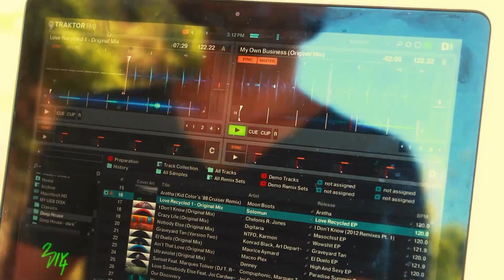Rock Rock City Bit@H... Summer on the Green Warmup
Rock Rock City Bit@h is the warmup for the event of the year. SUMMER ON THE GREEN..
DJS: Simon Caldwell, Robbie Lowe, Claire Morgan, Slow Blow, Dapi, Al Lee, SOTG DJs (Christian, Dim & Lucas)

Produced, shot and edited by Ed Hayes - HAYSEY PRODUCTIONS
Thanks to Lucas Oliver for the amazing mix
Big thanks to David Lowe for the title graphics, and to OC Design for the end graphics!!!